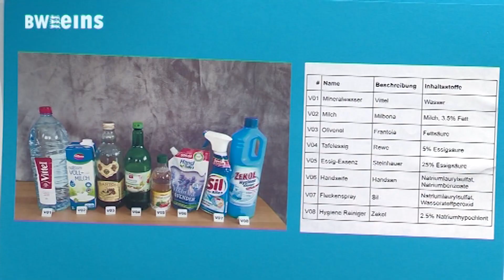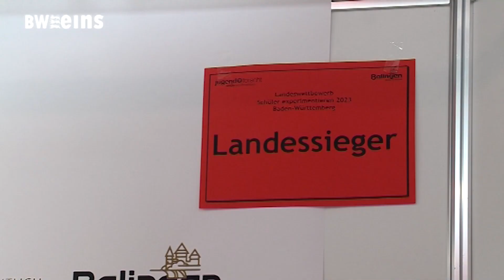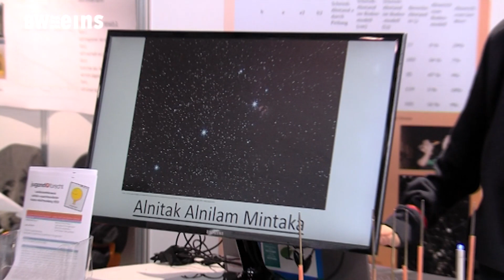BWeins-Sendung vom 15.05.2023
Mit dem Wettbewerb Jugend experimentiert